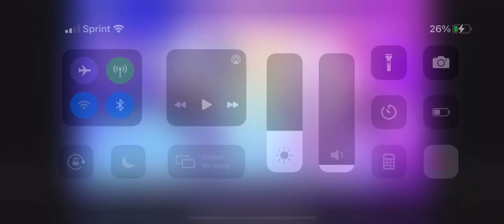What noise meme| ink!sans. Lol